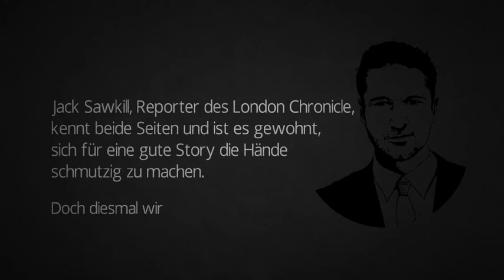JackSawkill - Gamebook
Steig ein in die interaktive Kriminalgeschichte und erlebe ca. 200 Seite Spannung und Rätsel im London der Sechziger Jahre.

Die App ist im Stil der interaktiven Gamebooks (Spielbuch) geschrieben. Deine Entscheidungen beeinflussen die Aufklärung des Kriminalfalles.

* mehr als 200 Seiten Text
* lies den Roman aus verschiedenen Perspektiven
* Deine Entscheidungen beeinflusst die Story
* mit speziell für den interaktiven Roman gezeichneten Grafiken
* Sichere Deinen Fortschritt und speichere jederzeit Deinen Spielstand ab
* Optimiert für Smartphones und Tablets.

London in den Swinging Sixties. Die Zeit der Pilzköpfe und Miniröcke.  Doch nicht alles ist bunt in diesen Tagen. Jenseits der Lichter von Soho trägt die Stadt noch immer die Narben des Krieges. Zerbombte Häuser, Schmugglerbanden und schmutzige Pubs - hier blüht das Verbrechen.

Jack Sawkill, Reporter des London Chronicle, kennt beide Seiten und ist es gewohnt, sich für eine gute Story die Hände schmutzig zu machen. Doch diesmal wird es persönlich. Er sucht den Musiker und Spieler David, der
Opfer einer Entführung wurde - und Jacks Bruder ist.

Die Suche führt ihn auf die Spur eines weiteren Verbrechens, dessen Wurzeln bis ins ferne Ägypten reichen.